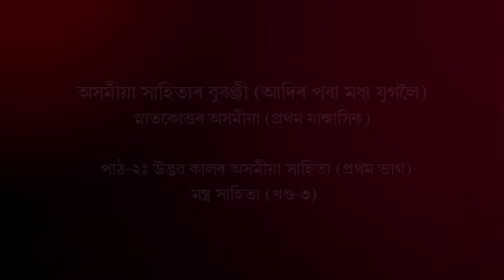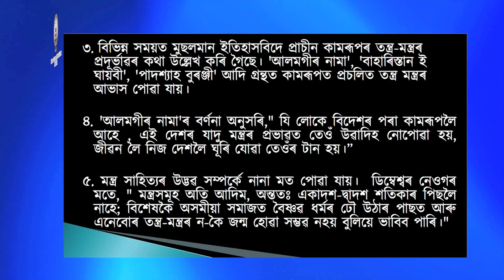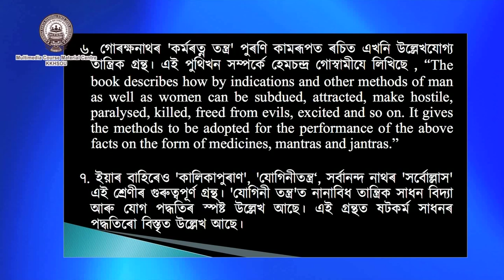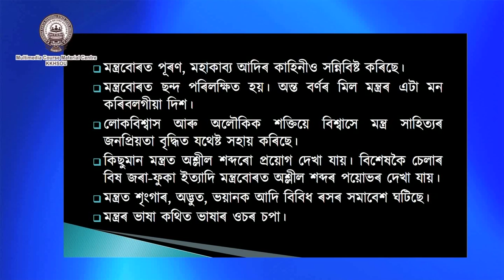Course:Asomiya Sahityar Buranji, MA(Assamese)_Unit-II:Udbhav kalar asamiya sahitya_Mantra Sahitya-3